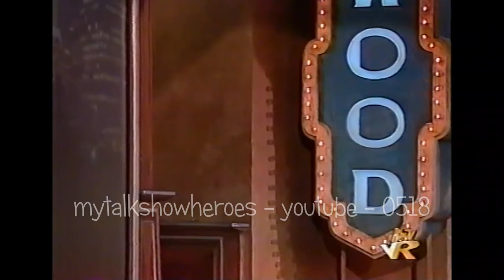MEL GIBSON PRANKS JULIA ROBERTS